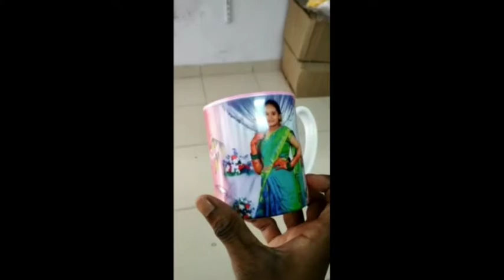wholesale trendy sublimation magic mugs in vijayawada 9553542884